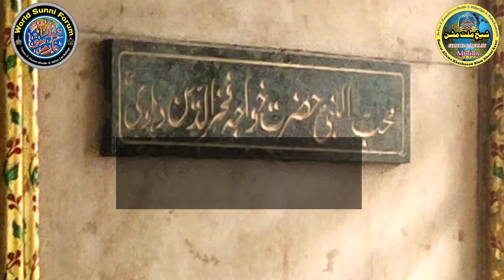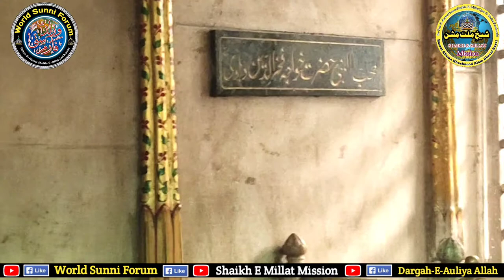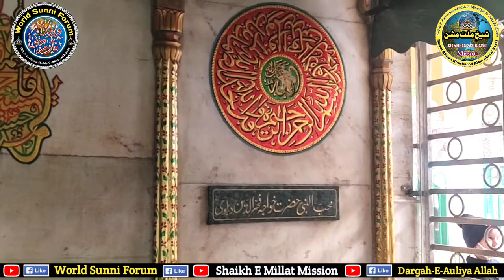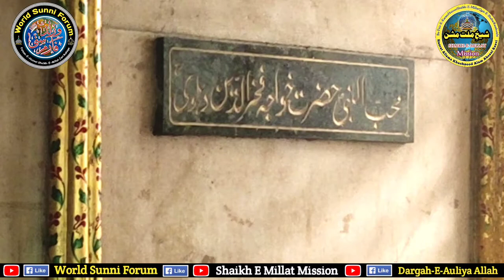History Hazrat Muhibbun Nabi Fakhruddin Dehlavi | Mohammad Miyan Qadri | Mehrauli Dargah Delhi 2021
Hazrat Maulana Fakharuddin Fakhre Jahan Muhibbun Nabi Rahmatullahi Alaih Dehli India
Mehrauli Sharif Dargah Hazrat Shaikh Hussain Dana Rahmatullahi Alaih
Aulade Baba Fareed Ganj Shakar Hazrat Shaikh Allah Diya Mehrauli Sharif Delhi At Dargah Hazrat Qutubuddin Bakhtiyar Kaaki Rahmatullahi Alaih